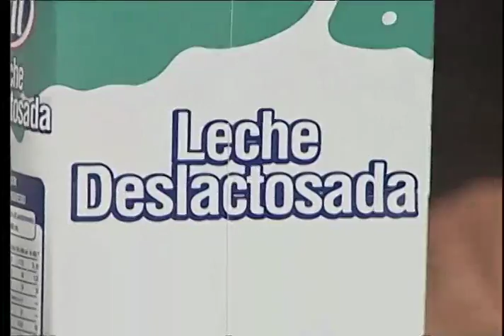Preparamos un delicioso desayuno en tan solo cinco minutos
En el segmento de ''Cocina al Día'' le mostramos una deliciosa receta que le permitirá preparar un sabroso desayuno en tan solo cinco minutos desde la comodidad de su propio hogar con mucha facilidad.